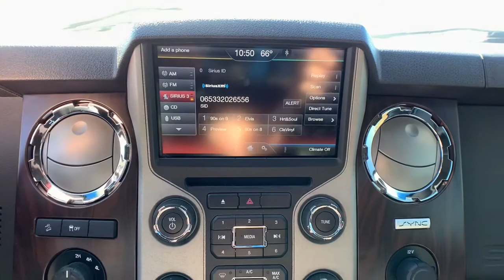2015 Ford F-350SD Denver, Lakewood, Wheat Ridge, Englewood, Littleton, CO CN2476TB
Ingot Silver Metallic Used 2015 Ford F-350SD available in Denver, Colorado at Medved Chevrolet Cadillac. Servicing the Lakewood, Wheat Ridge, Englewood, Littleton, CO area.

11001 West I-70 Frontage Road N

Every Pre-Owned Vehicle Under 100,000 Miles Comes With A Free Lifetime Powertrain Warranty!!!brbr2015 Ford F-350SD Priced below KBB Fair Purchase Price! Odometer is 63019 miles below market average! 4WD, ABS brakes, Alloy wheels, Colored Front & Rear Rancho Branded Shocks, Compass, Electronic Stability Control, Front dual zone A/C, FX4 Off-Road Package, Heated door mirrors, Hill Descent Control, Illuminated entry, Lariat Interior Package, Lariat Ultimate Package, Low tire pressure warning, Memory Power Adjustable Pedals, Memory Power Heated/Cooled Driver's Seat, Memory PowerScope Trailer Tow Mirrors, Power Heated/Cooled Passenger Seat, Power Moonroof, Remote keyless entry, Remote Start System, Tailgate Step & Handle, Traction control, Voice Activated Navigation.brbrLariat Clean CARFAX.brbrbrCall to schedule a test drive today! All prices are after $3500.00 Push, Pull and Drag trade allowance. All prices include $699 Dealer Handling Fee. Price does not include title or tax. Certified Pre-owned vehicles do not qualify for Push Pull and Drag. Vehicle must have under 100,000 miles to qualify for the Lifetime Powertrain Warranty. See Dealer for Details.